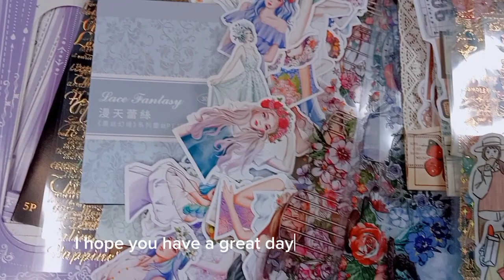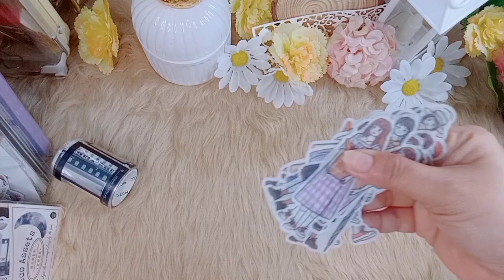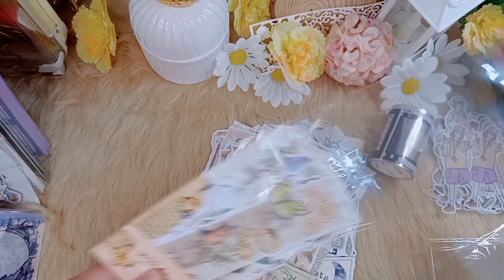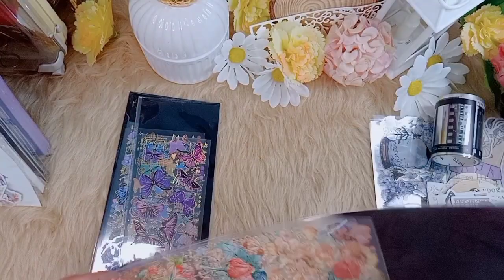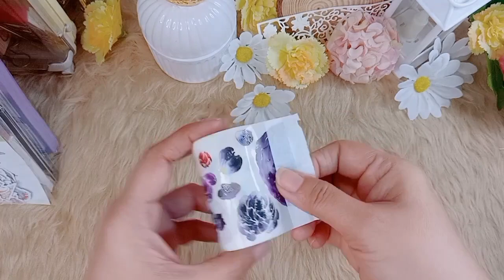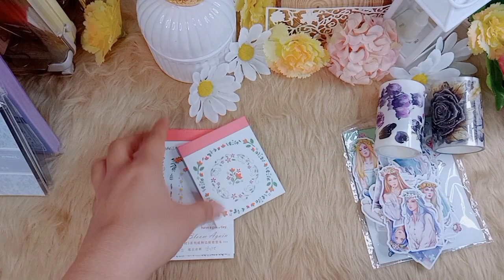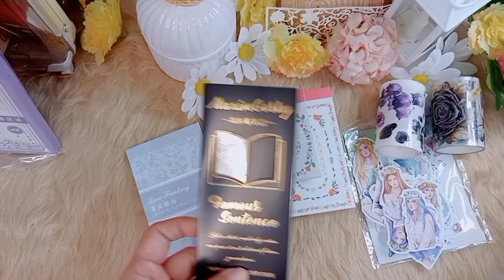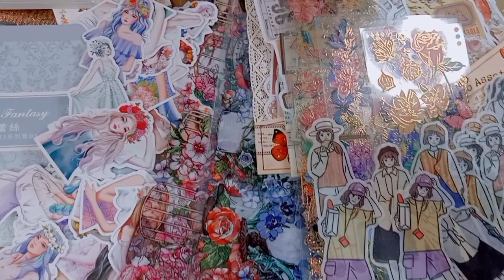UNBOXING STATIONERY HAUL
Hi there, how are you. For today's video I will unbox what I bought from an online shop.
I hope you will love this. Thank you and have a nice day.